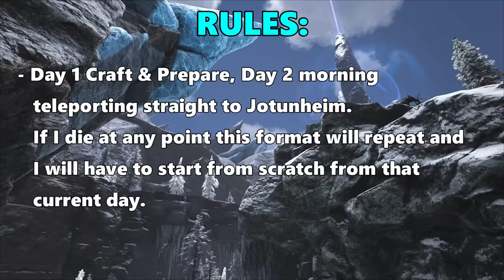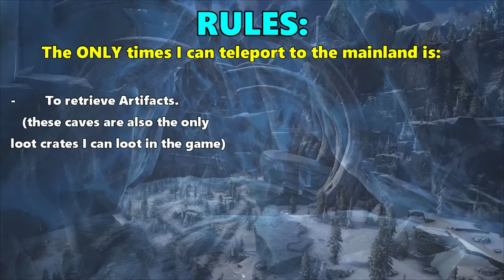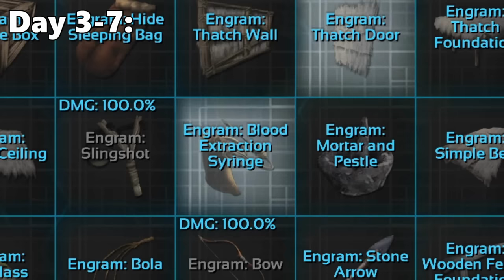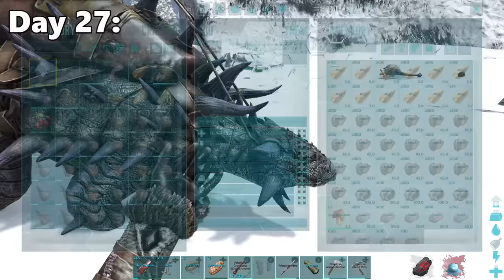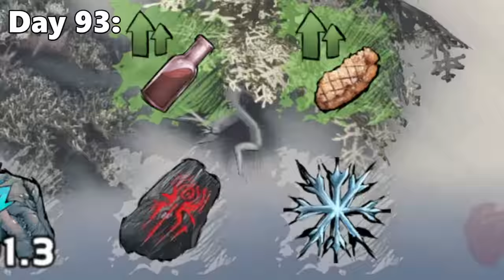I Survived 100 Days of Hardcore in ARKs Coldest Biome...Here's What Happened...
Watch my 100 day journey through the treacherous freezing cold realm JOTUNHEIM, where temperatures drop to below minus 72 degrees.

Rates:
Taming - 4x
Harvesting 2.5x
XP - 1.5x (2.5x for kills)
Difficulty - 1.0
Mating Interval - 0.1
Hatching - 15x
Mature - 10x
Health Recover - 1.0
Loot Quality - 1.0

Movie Clips Used:
Demolition Man (1993) Silver Pictures.

Walt Disney Pictures, Jerry Bruckheimer Films.

Lord of The Rings: The Two Towers (2002) New Line Cinema, WingNut Films.

Liar Liar (1997) Universal Pictures.

Die Hard 2 (1990) Silver Pictures.

Lord Of The Rings: The Fellowship Of The Ring. (2001) New Line Cinema, WingNut Films.

Aliens (1986) Brandywine Productions.

All music used is from the game itself, Produced and composed by @garethcokermusic

Ark Survival Evolved, 100 days in ark, ark 100 days, ark survival evolved 100 days, 100 days ark, Ark Survival Evolved Episode 1, Ark, ARK Survival Evolved lets play